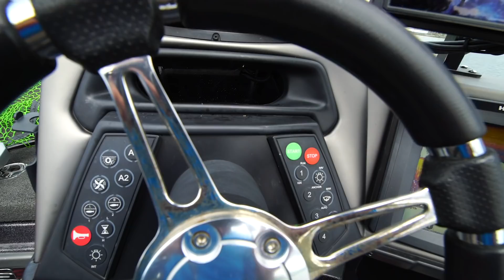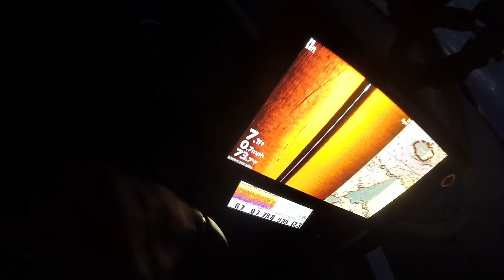5 MUSKIES ON SIDEIMAGING (HOW TO SEE MUSKIES ON SIDEIMAGING) Canadian Vlogs Day 14.5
A new series of Musky fishing vlogs travling all over northwest Ontario. Come along threw the highs and lows with my friends and I as we chase our favorite fish.

Equipment used

Camera equipment: Sony A7SII, GoPro Hero 3+ blacks

Editing: Premier pro